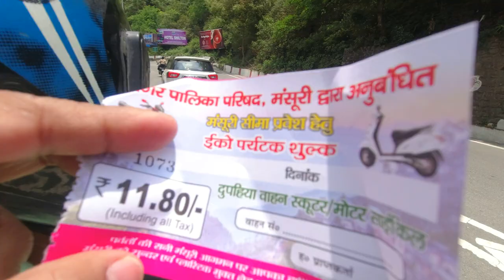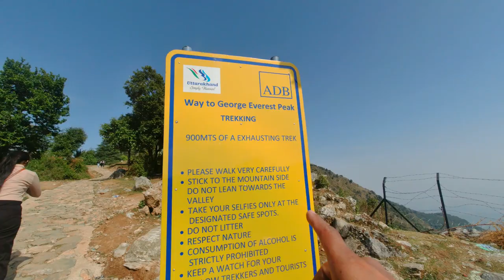Yaha Jana Mat Bhoolna Mussoorie Me🤩😍 || Mussoorie Ki Sabse Amazing or Sundar Place😇 || Uttarakhand